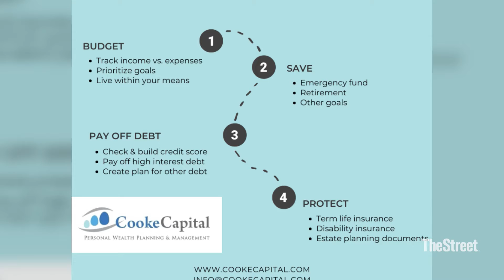Why You Need a Financial Roadmap and How to Build One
A financial roadmap is your guide to achieving your financial goals and dreams. Building your own can keep you on track throughout your journey. Certified Financial Planner™ Haley Tolitsky shares how.

A roadmap is a useful tool to build your own financial plan and track your progress toward your financial and life goals. It allows you to get organized by breaking down the steps needed to achieve your short- and long-term financial aspirations. Having your own roadmap can help keep you accountable and remind you why you are working towards these goals.

To create your roadmap, start at “Point A” and evaluate your current financial situation. Understand your balance sheet and monthly cash flow and determine what exactly your financial goals are, such as saving for a home, investing for retirement, establishing your child’s college fund, paying off debt or all of the above. Next, break these goals down into small, achievable steps, creating your “road” to get to “point B” aka where you would like to be financially.

Remember to be flexible with your timeline and reward yourself for your achievements. If you get discouraged or lost, go back to your roadmap and remember your “why,” which could be the opportunity to retire early or work part-time, financially support others or causes important to you, or simply reduce stress around money. Make adjustments as needed to your roadmap along the way as priorities change or challenges arise.

Many financial planners create roadmaps for their clients as a part of their financial plan, but you do not have to work with a planner to create one of your own! Check out this example as a guide to get started.

This interview was originally featured on TheStreet.com on August, 12, 2021.

Securities offered through registered representatives of The Strategic Financial Alliance, Inc. (SFA), member FINRA, SIPC.  Advisory services offered through registered investment adviser representatives of Acorn Financial Advisory Services, Inc. (ACORN).

SFA does not give tax or legal advice.

Forward looking statements are subject to certain risks and uncertainties.  Actual results, performance, or achievements may differ materially from those expressed or implied.

The information being presented herein does not consider your particular investment objectives or financial situation and does not make personalized recommendations. This information should not be construed as an offer to sell or a solicitation of an offer to buy any security and it is subject to change without notice. This material is not intended to replace the advice of a qualified tax advisor or legal counsel. The information represents a financial assessment at a specific point in time and is not a guarantee of future results.  Information obtained from third party sources believed to be reliable, but we do not guarantee its accuracy, timeliness, or completeness. The opinions expressed herein are those of the author and do not necessarily reflect those of SFA.